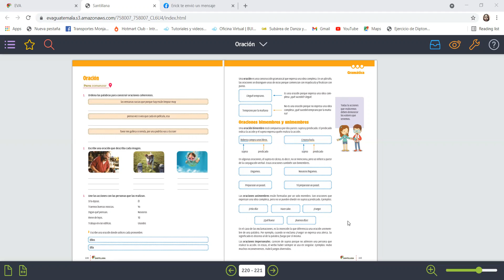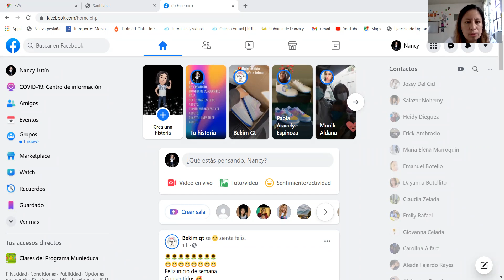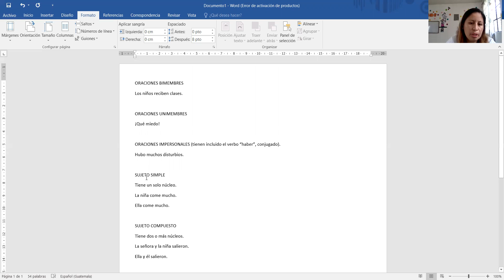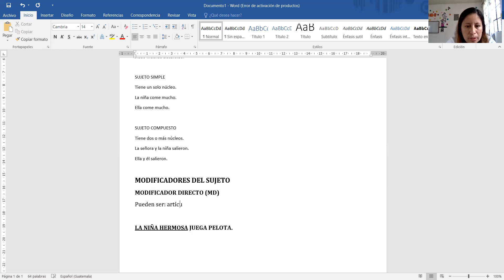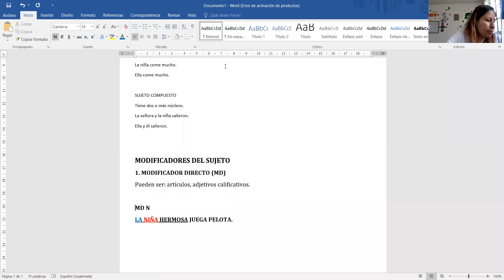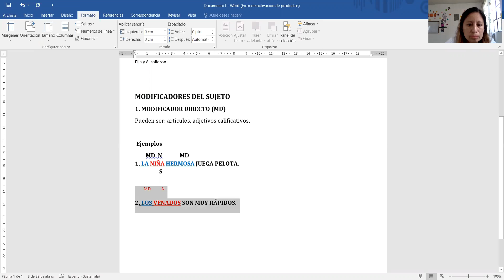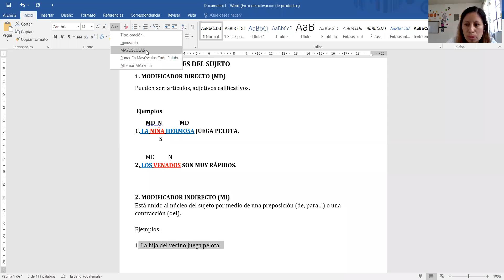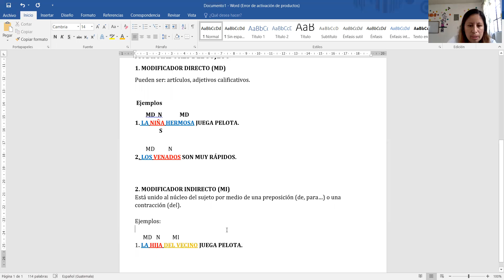Sexto, Lenguaje, la oración